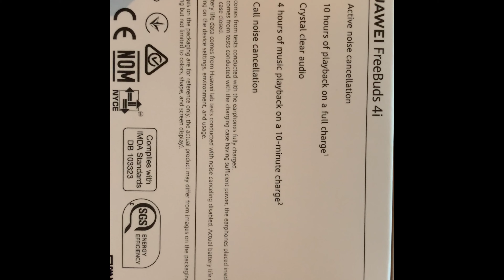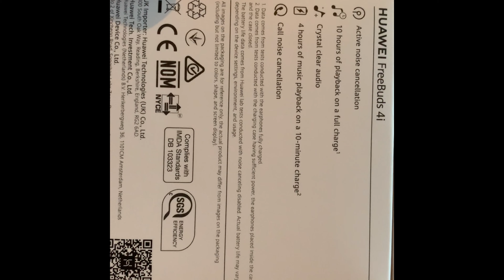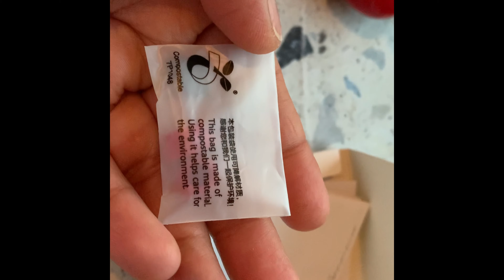HUAWIE FreeBuds4i|Wireless Earbuds|Quick Unboxing & Review|Anareck Empas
For. Tuday's vedio i would love to shared you a quick review at they same time unboxing this huwaie freeBuds 4i it has a active noise cancellation and 10 hours of playback on a full charge it has a Crystal clear audio and 4 hours of music playback it 10 minutes charge and its a good bec its a call noise cancellation

Base in my final thoughts and my experience abouth this Huawei freeBuds 4i its a nice its comes to music bec the soundtrack its verry clear and it comes of calling the voice its very loud and clear and its a nice buds at they same time its affordable prices

AVELABLE COLOR

👍WHITE
👍BLACK
👍RED

SHOP THAT I BROUGHT
BEST ALJOUSEF ELECTRONICS
LOCATED IN MALIA KUWAIT CITY NEAR IN PANASONIC
AREAS

SHARING EXPERIENCE AND OPINIONS

CAMERA USE:CANON G7X MAX2
EDITOR APPS:I MOVIES
THUMBNAIL:TEXT ON PHOTO
THUMNAIL MAKER FOR YOUTUBE

I WOULD LIKE TO TAKE THIS OPPORTUNITY TO THANK YOU FOR YOUR TIME TO WATCH MY VEDIO UNTIL THE END ITS MEANS A LOT FOR ME

MUCH LOVE GOD WILL BLESS US
KEEP SAFETY EVERY ONE

ONCE AGAIN THIS IS ANARECK EMPAS
SIGH OUT THANK U SOO MUCH